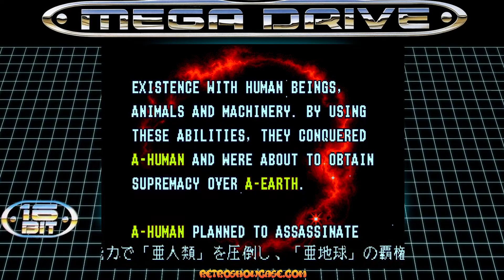ALIEN SOLDIER (Sega Mega Drive / Genesis Gameplay Sample)